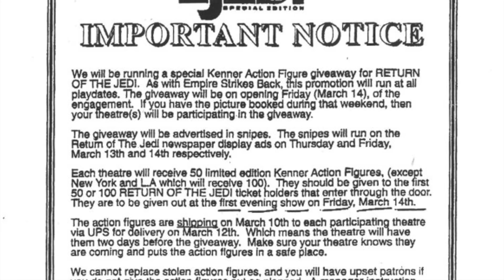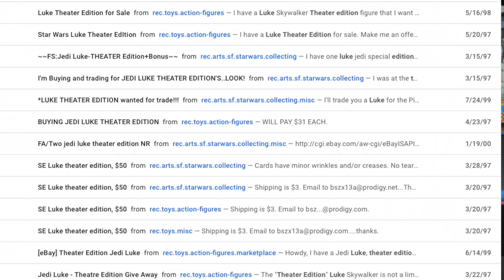The Free 1997 Luke Skywalker Movie Figure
Today we take a look at the release of the free Luke Skywalker Jedi figure from 1997!